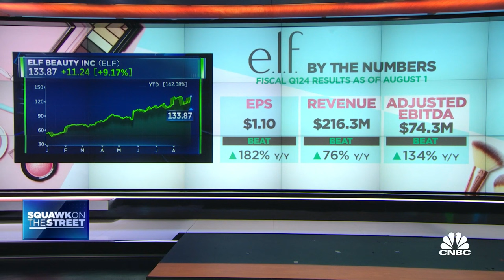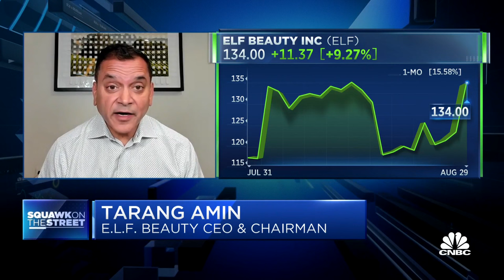e.l.f. CEO Tarang Amin on Naturium acquisition: Further diversifies our supply chain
Tarang Amin, e.l.f. Beauty CEO, joins 'Squawk on the Street' to discuss what the company likes in Naturium, if e.l.f. will look to acquire more companies, and any concerns on the overall state of the consumer.